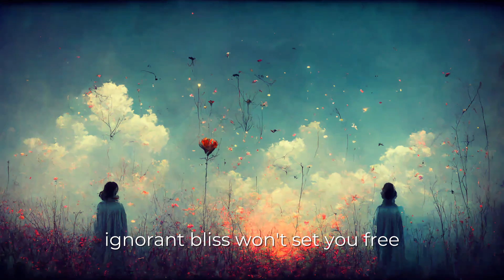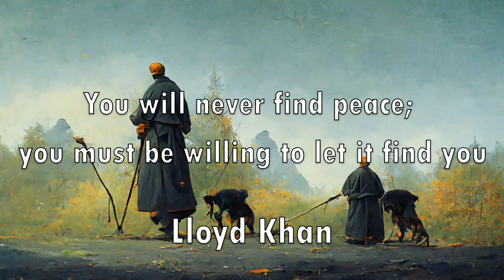Open Your Minds by Lloyd Khan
Lloyd’s sound is awe-inspiring with a combination of world beat percussion, ethereal guitars, and keyboards, alongside chants, and the spoken word.